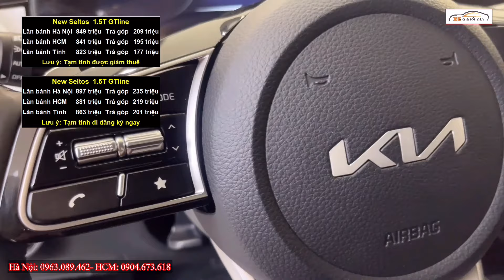✅Giá Xe Kia Seltos Cuối Tháng 7 Rẻ Thêm 20 Triệu Đợi Giảm Thuế Nữa Thì Lăn Bánh Rẻ Nhỉ |Xegiatot24h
Hotline bán xe: Hà Nội: 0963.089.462 - HCM: 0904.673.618